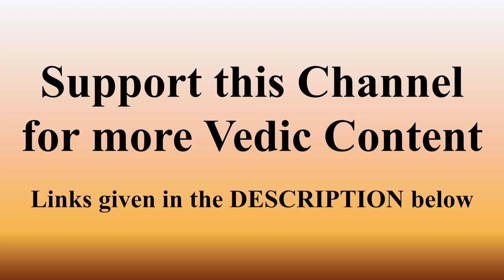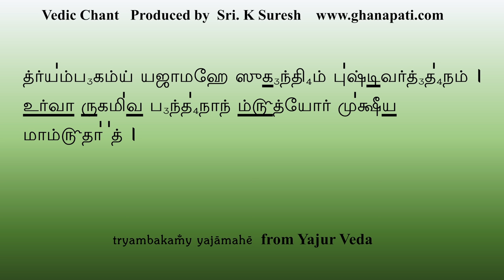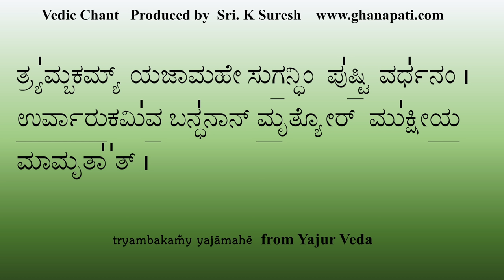Tryambakam Yajamahe | 108 times | Very Powerful Mantra | Yajur Veda | Sri K Suresh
The powerful Vedic Chant, Tryambakam Yajamahe, part of the Maha Mrityunjaya Mantra, is rendered with clarity and precision by Sri Narayana Bhat Ghanapatigal, Sri K Suresh and Sri Balaji.
We recommend that you listen to this chant using headphones or a good sound system for maximum immersion.

About the Mantra:
1. This Mantra is from Mahaanaarayanopanishat / Narayana Valli, Taittireeya Shakha of Krishna Yajur Veda.
2. It also appears in Sri Rudram (Namakam) and in various other places in Krishna Yajur Veda

Occasions to listen/recite:
* Daily at any time
* Shiva specific Pooja
* Pradosha time
* Mahashivaratri

► UPI ID for one-time contributions:
theghanapati@allbank